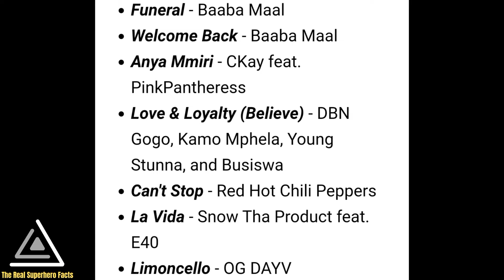Spiderman 4 | New Captain America | Avtaar 4th And 5th Part Cancelled | Stranger Things And More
Black Panther New Tv Promo Link -